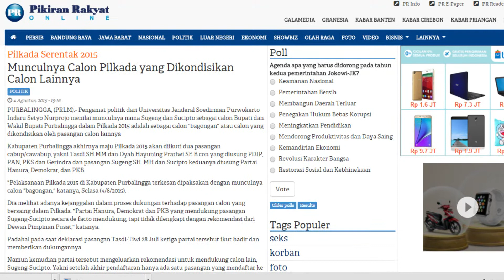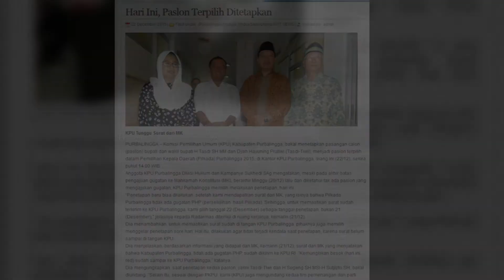trailer Bagongan?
Kado buat Kota Tercinta jilid 7
185 Tahun Purbalingga
"Coreng-Moreng Pilkada"